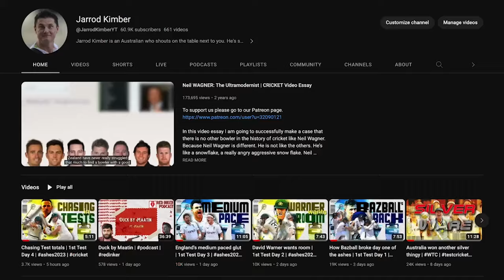Bowling Rich Pakistan go Wicketless | Behram Qazi & Jarrod Kimber | EP69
Download Hitwicket FREE for iOS/Android
and build your dream team!

Jarrod and Behram comprehensively break down Pakistan’s bowling woes in Test cricket, going over all different bowling eras that the proud cricket nation has lived through, trying to make sense of this dramatic slump.

This podcast is edited and mixed by Ishit Kuberkar, he's